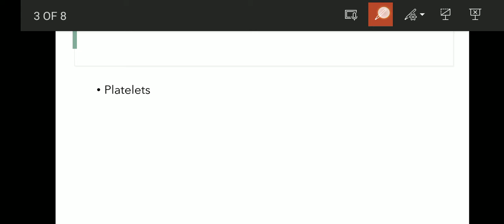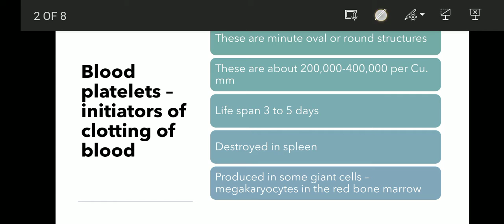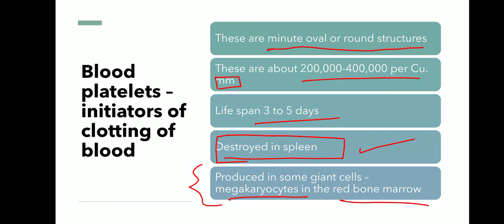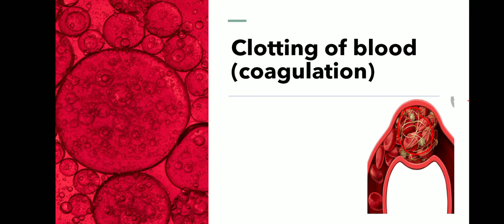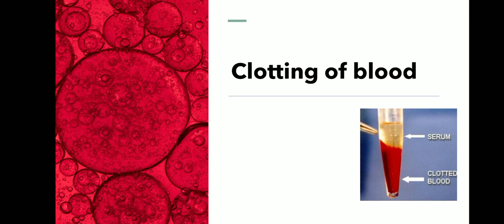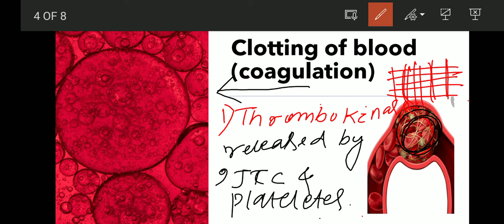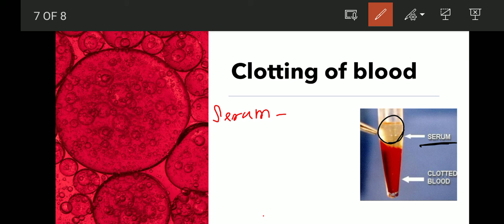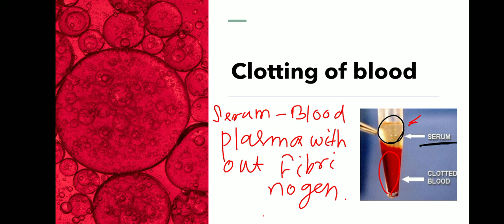The circulatory system lecture 5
This is about Blood platelets and clotting Factor.